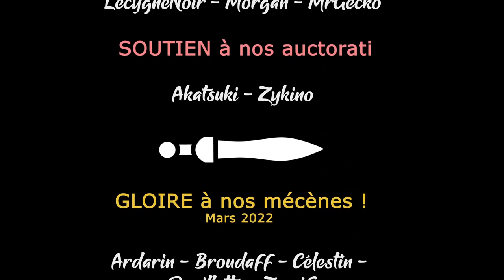[FR][Chobitty] Wingspan - Découverte - Partie 1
Dans cette adaptation de jeu de plateau, Chobitty va apprendre quelques secrets gratinés sur les oiseaux de nos régions \o/

🔑 : Merci à Monster Couch  !

- Ardarin
- Broudaff
- Célestin
- Henri
- Mallevin
- Papillote
- Zmoi6